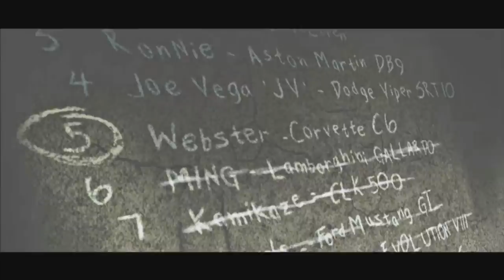Need For Speed: Most Wanted (2005) - Rival Challenge - Ming (#6)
NFS: Most Wanted (2005) - Rival Challenge - Ming (#6) (PC Version)

• Blacklist rival: Hector Domingo a.k.a. Ming
• Hails from: Rockport
• Ride: Lamborghini Gallardo
• Strength: Photo Tickets
• Bio: This here is Ming. He prides himself on keeping his ride looking stock. He's fast and shreds radar traps everywhere he can. He's the straight goods. Word is he got his ride from some rich cat who talked when he should have been listening. Don't take 'm on until you're ready.

• Race #1: Little Italy (Circuit)
• Race #2: North Bay & College (Speedtrap)
- Reward: $28 000 + 2 bonus markers
NOTE: These markers include cash bonuses, getting out of jail passes, extra impound strike markers, impound release markers and the pink slip for the rival car you just beat.